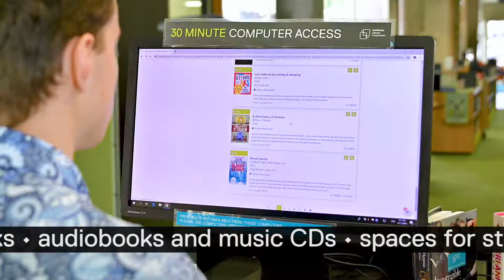Goldfields Libraries - welcoming our multicultural communities (Hindi)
Welcoming and inclusive spaces are a key priority for Goldfields Libraries. This short video aims at introducing multicultural communities to the services and supports available to them through their local library.

Goldfields Libraries offer FREE:
• books and movies in many languages
• internet & Wi-Fi
• e-books and e-audiobooks
• audiobooks and music CDs
• spaces for study, meetings…and relaxation
• workshops and events for adults
• storytime sessions
• school holiday activities
• computer help
• research help
• cultural celebrations
• community connection
• home library deliveries

There’s something for everyone at Goldfields Libraries. Be part of our story!